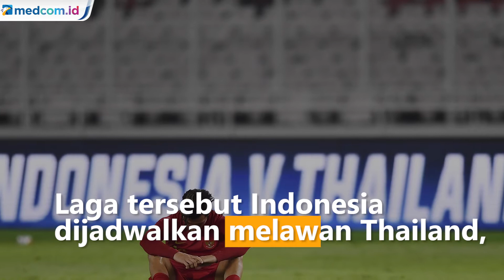Imbas Virus Korona, 3 Laga Timnas di Kualifikasi Piala Dunia Ditunda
PSSI menyampaikan bahwa tiga laga timnas Indonesia di Grup G Kualifikasi Piala Dunia Zona Asia resmi ditunda. Ketiga laga tersebut terpaksa diundur demi mengantisipasi penyebaran wabah virus korona. Antara Foto.